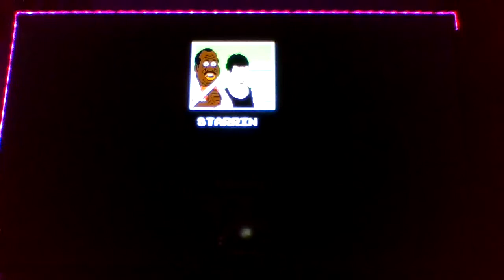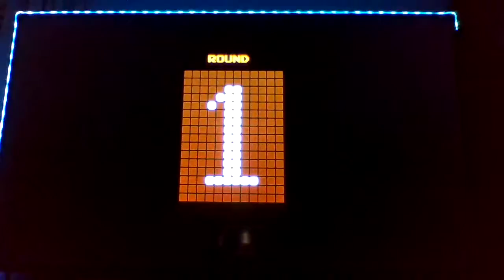Let's Play Punch Out!!!!!!!!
how far can i make it!